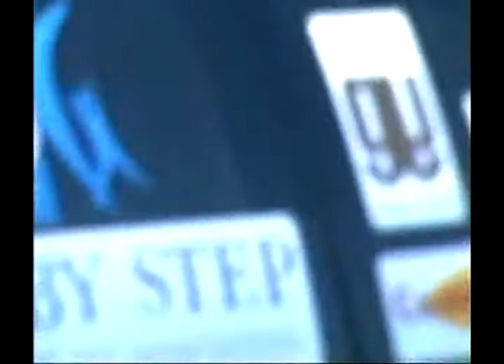ONTARIO WALK TORONTO KICKOFF JUNE 26 1999 PT 3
ORGAN TRANSPLANT ASSOC.

2nd Campaign
Ontario Walk

In 1999 Step By Step recruited the YMCA, Salvation Army and many other organizations as Step By Step CEO/Fonder & liver recipient George Marcello walked 2,500 kilometers around the province of Ontario. He walked under the watchful eye of his road manager Joe Camara. This campaign raised Provincial attention and inspired Premier Harris to allocate 120 million dollars towards this issue and as well, created a new organ agency. (Presently called the Trillium Gift of Life Network). George was recognized in the 37th Parliamentary Throne Speech in Ontario on October 21 1999 .